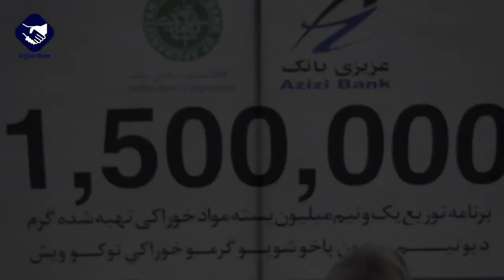د عزیزي بانک له لوري پر بېوزله هېوادوالو د یونیم میلیونو (1.500.000) ګرمو خوراکي توګو د وېش لړی.